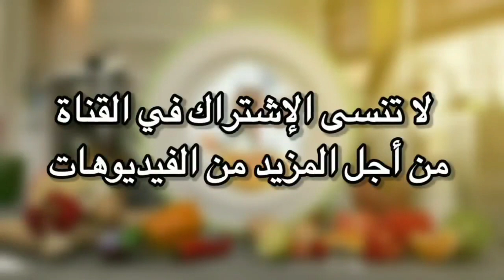طريقة تتحضير الفلافل المصرية (الطعمية) بطريقة جديدة 👌لازم تجربوها👌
طريقة تحضير الفلافل. في البيت. _طريقة تحضير االطعمية في البيت _ افضل طريقة لعمل الطعمية في البيت